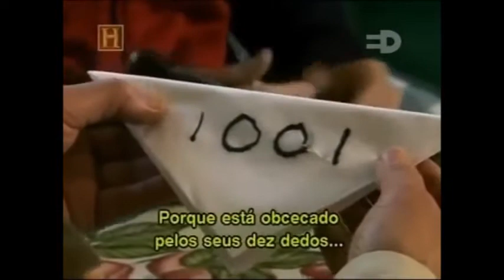Surgimento do Sistema Binário 1 e 0 | Aplicação em Computadores - Emergence of the Binary System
Leibniz foi o primeiro a usar somente os Números UM e ZERO os quais se tornaram os responsáveis por uma das mais importantes revoluções do conhecimento humano: a informatização. Leibniz não chegou a construir um computador, mas depois de muitos anos surgiu a primeira Máquina Eletrônica chamada de "Colossus" com válvulas, muitos fios e componentes eletrônicos!

Alguns vídeos não são nossos, mas os compartilhamos depois de nossa rigorosa avaliação ... não queremos que o vídeo se perca se o canal de onde ele vem for desativado como ocorreu certa vez!

Acessem nossa Revista Ensino&Informação a Página MATEMÁTICA PURA/Teoria dos Números Vídeo Aulas

Gostou da aula? ! INSCRIÇÃO 🎯 → SININHO 🔔 → JOINHA 👍 → Muito obrigado! 😃🙏